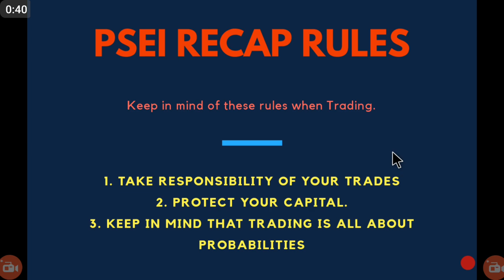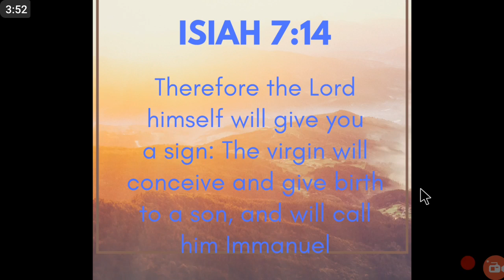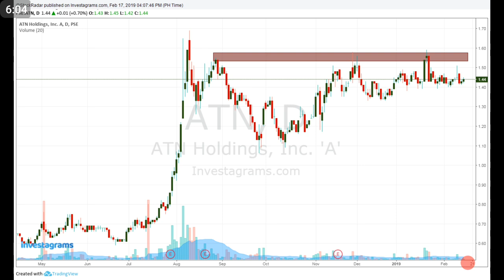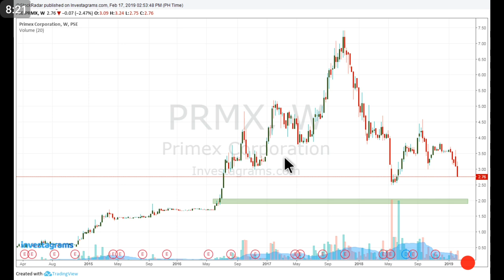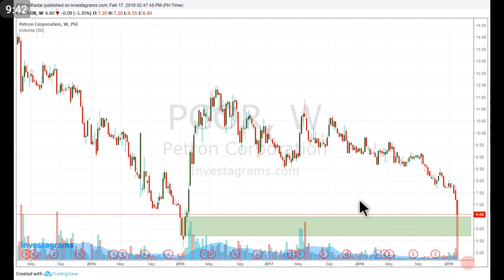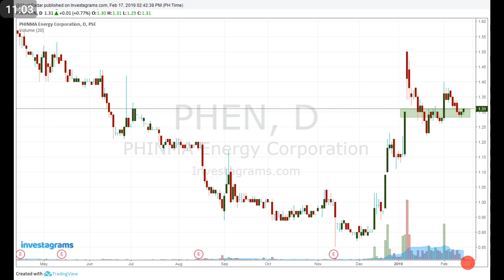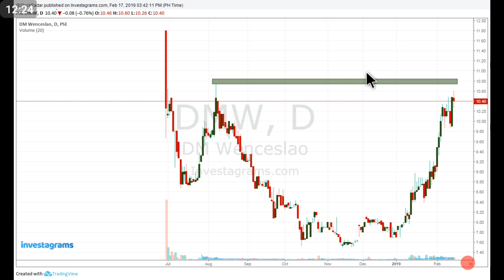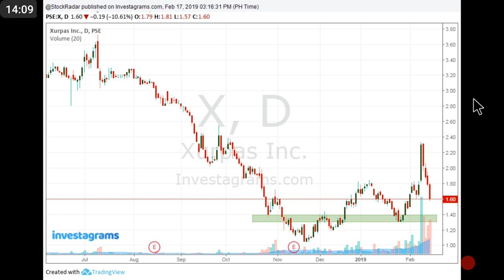Chart QCK Psei Recap - February 18, 2019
*Chart QCK - February 18, 2019